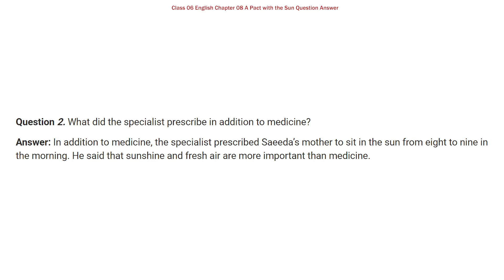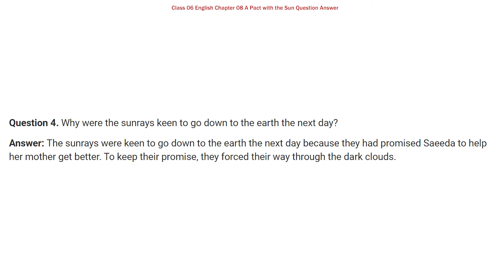Class 6th English Chapter 8 Question Answer | A Pact With The Sun NCERT Solutions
✔️ Class: 6th
✔️ Subject : English
✔️ Chapter : A Pact With The Sun (Chapter-08)
✔️ Topic Name : NCERT Solutions - A Pact With The Sun
✔️ Topics Covered In This Video : A Pact With The Sun Question Answer